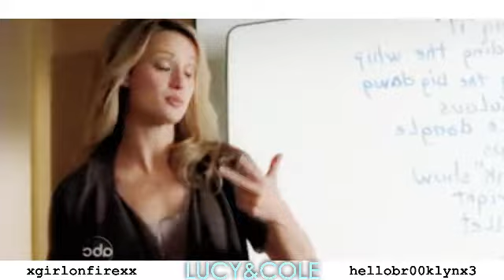lucy/cole voc - "ɢɪʀʟ, ɪ ᴄᴀɴ'ᴛ ɢɪᴠᴇ ᴛʜɪs ᴀʟʟ ᴜᴘ ᴄᴏʟᴇ-ᴛᴜʀᴋᴇʏ.."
This was the best thing ever, I love doing voiceovers with this girl.. Not only is she the nick to my jess but now she's the cole to my lucy lol!